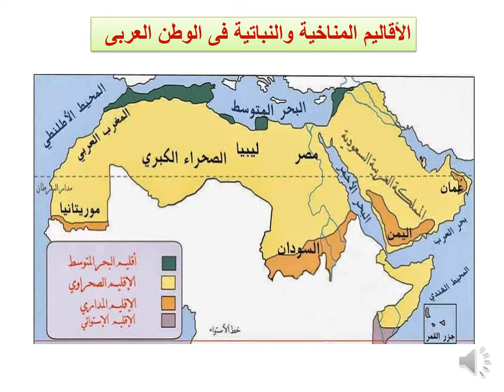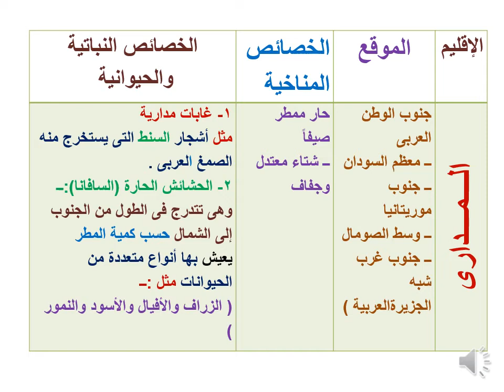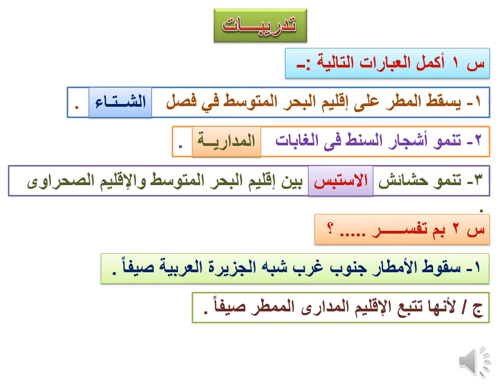المناخ والنبات الطبيعى الجزء التانى